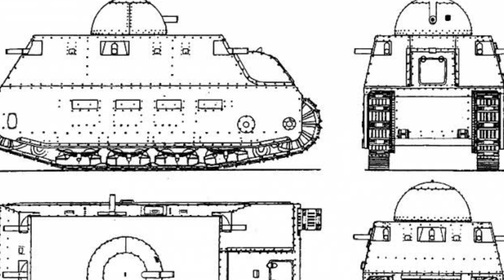Fiat 2000 Tankı (Fiat Üretimi Ağır Tank)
Herkese merhaba, bugün sizlerle 1.Dünya Savaşı'nın prototip tanklarını incelemeye devam ediyoruz, bugünkü konumuz İtalyanların geliştirdiği Fiat 2000 tankı.
Fiat 2000 tankı adından da anlayabileceğiniz üzere İtalyan Fiat firmasının 1.Dünya Savaşı yıllarında geliştirdiği ağır tanktı. Şimdi gelin hikayesine yakından bakalım.

Birinci Dünya Savaşı sırasında, İtalya, tank eksikliği nedeniyle herhangi bir zırhlı birlik oluşturamadı. Bunun üzerine bulabildikleri tek çözüm, özgün tasarımların üretimine başlamaktı.Bu kanalın
sıkı izleyecilerinin tahmin edeceği üzere bu tarz üretim ihaleleri otomobil firmalarına verilirdi. İtalya'da da bu ihale 1916 yılında Fiat firmasına gitti. Üretilen tankın askeri komisyona gösterimi
21 Nisan 1917'de yapıldı.Ancak bu prototip tam değildi, tankın hareket aksamları üretilmişti, fakat üst yapısı bitmemişti. Araca göstermelik bir silah takılmıştı, tareti simule etmek için tahtadan
bir model taret konulmuştu. Aracın üst yapısı 1918'e kadar tamamlanamadı.

Fiat  2000, İngiliz Mark V tanklarıyla karşılaştırılabilir boyutlara ve Mark V'nin 28 ton ağırlığına kıyasla 40 ton ağırlığa sahip önemli bir araçtı. Sürücü önde oturuyordu, büyük bir ileri delik ve
küçük yan boşluklardan oluşan çok iyi bir genel görüş hattı vardı. FIAT 2000'in düzeni, o zamanlar kullanılan diğer tanklardan, özellikle de İngiliz tanklarından farklıydı.  Motor mürettebattan
ayrıydı; modern tanklar gibi mürettebat bölmesinin arkasına değil, altına yerleştiriltirilmişti. Mekanik düzen de ilginç ve yenilikçiydi, 6 silindirli su soğutmalı 240 beygir (180 kW) FIAT Aviazione A12,
paletleri enine bir şanzımanla sürüyordu.Yakıt kapasitesi 600 ile 1.000 litre civarında idi, ancak bu asfalt yollarda sadece 75 km menzil sağlamaktaydı.Paletler gövdeden daha uzundu,
ancak İngiliz 'romboid' tanklarında bulunan etrafı saran tipe kıyasla daha kısaydı ve bu nedenle ağırlık olarak daha düşüktü. Zırh, perçinli çelik plakalardan yapılmış, temiz bir tasarıma sahipti.
Yanlarda 15 mm, önlerde 20 mm kalınlığındaydı. Silah konusunda başlangıçta kuleye monte edilmiş bir ana silaj ve on makineli tüfekten (her iki tarafta üç ve önde dört) planlanıyordu.Ancak bu durumda
tankın arka kısmı savunmasız kalıyordu ve iç kısmı itici gazlarla kirletme eğilimindeydi. Bu nedenle çatıya bir vantilatör takılmasına ve makineli tüfek konumlarının her iki tarafta iki,
arkada üç ve önde iki olacak şekilde değiştirilmesine karar verildi. Tankın tasarımının belki de en ilginç özelliği kulesiydi; Renault FT'den ayrı olarak, bu tank,
gövde üzerine monte edilmiş döner bir tarete sahip ilk tanktı. Taret birbirine perçinlenmiş dört parçadan oluşuyordu ve iki mürettebat üyesi için yeterli alana sahipti.
Tankın ana silahı İtalyan Cannone da 65/17 modello 13  obüsüydü, 65 mm'lik bu top İtalyan dağ toplarından devşirilmişti.Yüksek taret ve altındaki boş alan sayesinde topun elevasyonu -10 ile +75°
arasında idi. Tankın uzunluğu 7.4 metre, genişliği 3.1 metre, yerden yüksekliği de 3.9 metreydi. Planlanan mürettebat sayısı 10'du.Bu arada tankın makineli tüfekleri de 6.5 mm Fiat-Revelli
Modello 1914 makineli tüfeğiydi. Tahmin edeceğiniz üzere bu tüfek 1.Dünya Savaşı'nda İtalyan birliklerinin ana makineli tüfeğiydi. Tank yaprak yaylı bir süspansiyona sahipti ve güç ağırlık oranı
6 beygir/tondu. Maksimum hızı da saatte 7 km'ydi.

Tankın teknik özelliklerini detaylıca konuştuk, şimdi gelin biraz servis tarihini inceleyelim.
Bu tanka genellikle 'En ağır Birinci Dünya Savaşı tankı' denirdi, ancak FIAT 2000 aslında I.Dünya Savaşı'nda aktif savaş görmedi bu yüzden bu iddia pek sağlıklı değil.Verilen 50 tanklık
mütevazı sipariş hiçbir zaman tamamlanmadı, üretilen tanklar sadece iki prototipti.Ama az önce de bahsettiğim gibi çoğu araçtan daha büyük ve daha ağır. Savaştan sonra tamamlanan
iki prototip, gerilla güçleriyle savaşmak üzere Libya'ya gönderildi, bu araçlar Fransızlardan alınan tanklarla birleştirildi ve tek bir birlik olarak kullanıldı. Tanklar Libya'da mobilite açısından
düşmana ayak uyduramadı ve bu sebeple etki yaratamadı. Gönderilen iki tanktan biri Trablus'ta kaldı, diğeri 1919 baharında İtalya'ya gönderildi ve burada Roma Stadyumu'nda Kral'ın huzuruna çıktı.
Tank  burada inandırıcı bir görüntü sergiledi: 1,1 m'lik bir duvara tırmandı, ardından ağırlığıyla 3,5 m'lik başka bir duvara yıkıp geçti.Ardından 3 m genişliğinde bir hendek başarıyla geçildi
ve birkaç ağaç devrildi.  Bu etkileyici performansa rağmen belki de İtalya'nın o zamanki ekonomik durumunun da etkisiyle tank beklenen desteği bulamadı ve Fiat  2000 projesi tamamen rafa kalktı.
Roma'da sağlam kalan FIAT 2000, Albay Maltese'nin emriyle Forte Tiburtino'ya gönderilene kadar birkaç yıl boyunca bir depoda kaldı. Ancak tank intikalde yangın tehlikesi atlattı.